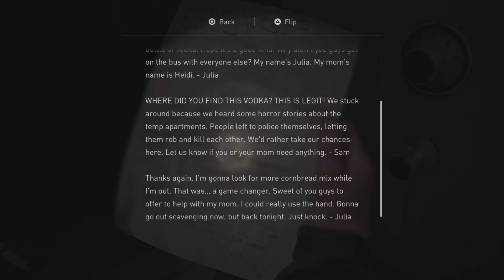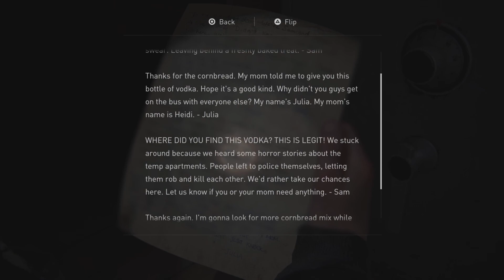The Last of Us: Part II - Part 18